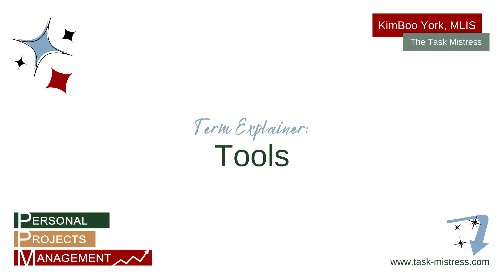PPM Explainer: Tools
Time to talk about TOOLS! That is, all the things you use to get stuff done: calendars, planners, apps, systems, services...they are all tools. This vid gives you an idea of what exactly tools are in PPM and why they are SO important to your productivity!

KimBoo York is the Task Mistress, and I appreciate your support!